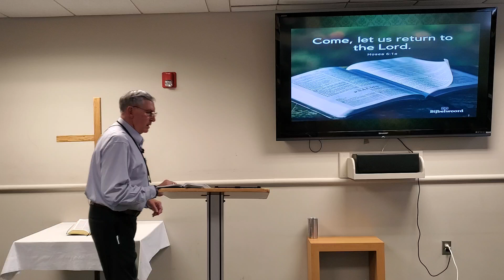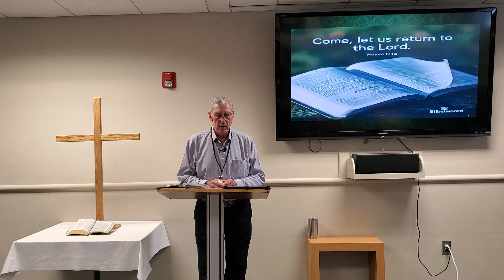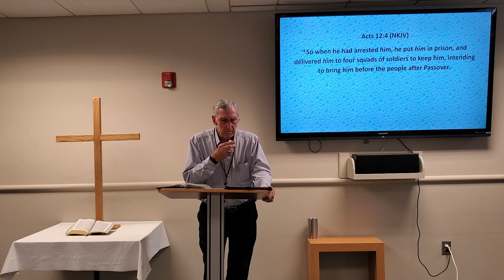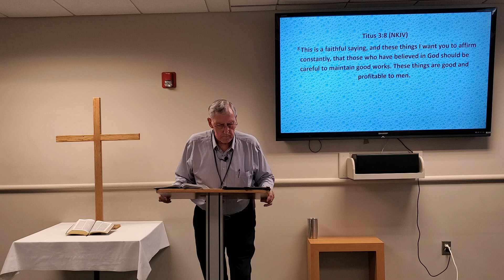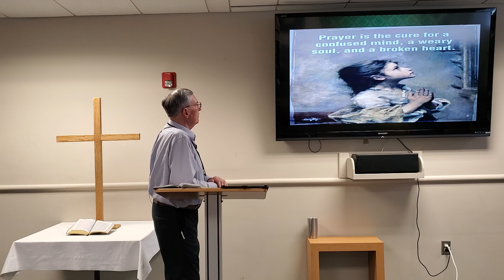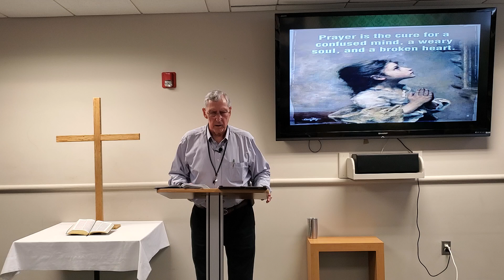Peter Heals Aeneas and Dorcas